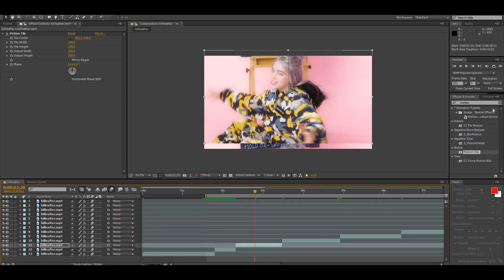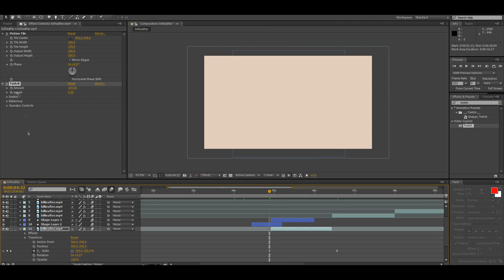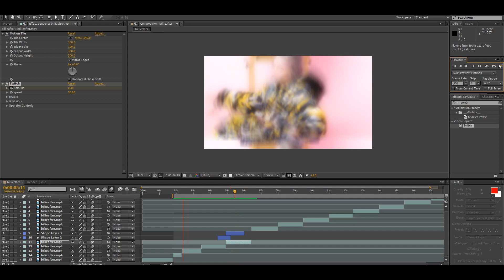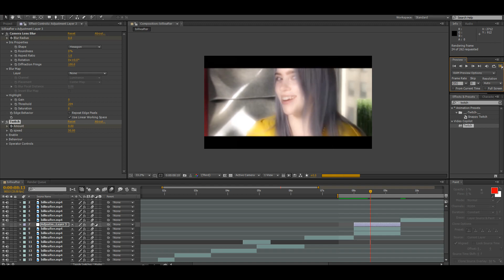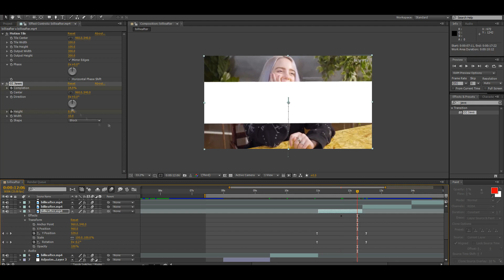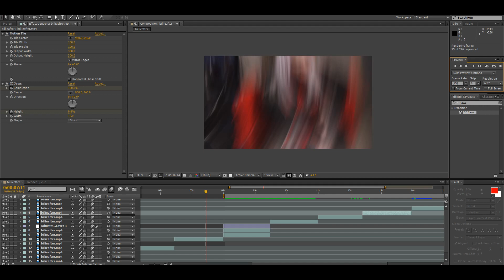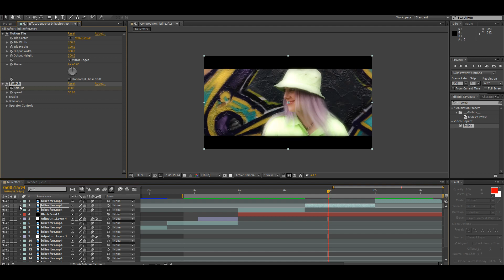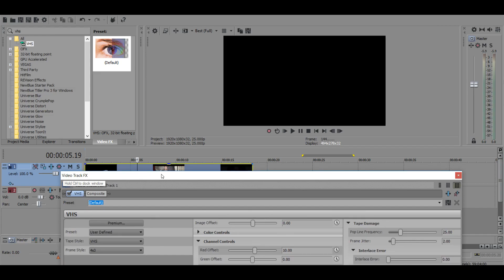WATCH ME EDIT | AE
Watch Me Edit

- Sorry This Was A Sucky Video But I Hope Somehow You Enjoyed!